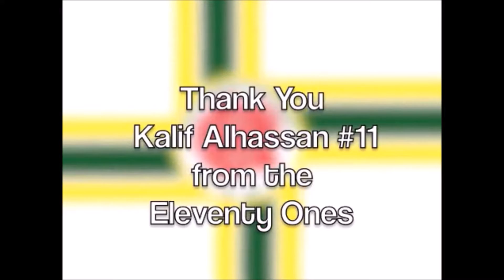Kalif Alhassan - Full High Lights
Portland Timbers
Minnesota United
Tampa Bay Rowdies